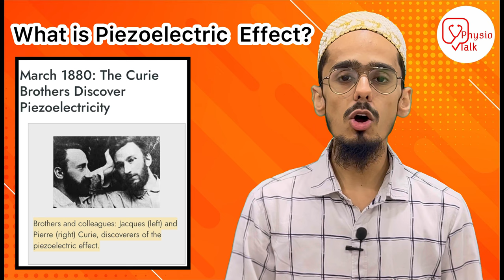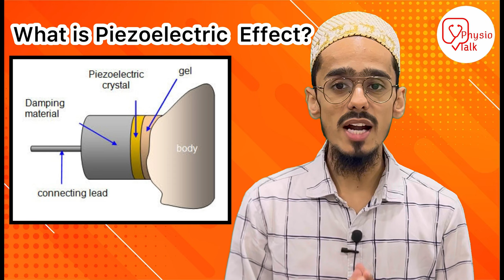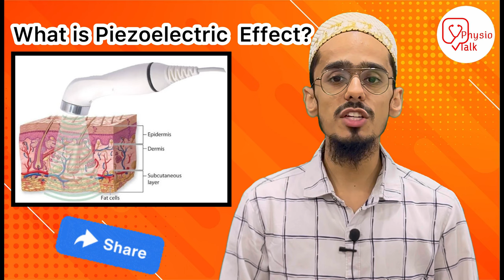What is piezoelectric effect? | Ultrasound Piezoelectric effect | Piezo electric effect in Hindi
Physio talk important Links👇
Chapter
00:00 - what is piezoelectric effect ?
00:37 - physio talk intro
00:44 - who discovered piezoelectric effect ?
00:57 - piezoelectric phenomenon in hindi
01:03 - which materials produce piezoelectric effect ?
01:22 - how quartz crystal produces electric charge?
01:35 - physiotherapy piezoelectric effect
02:00 - ultrasound piezoelectric effect